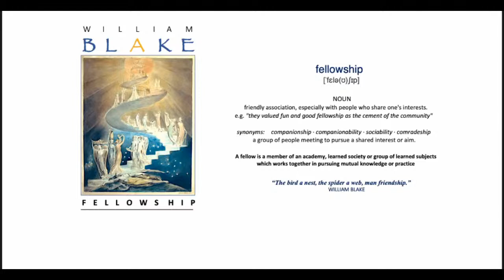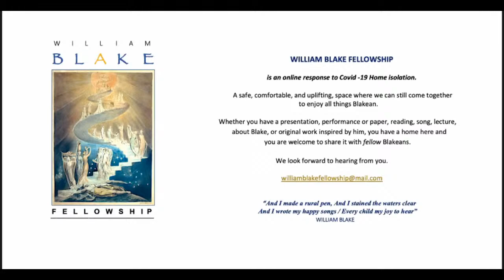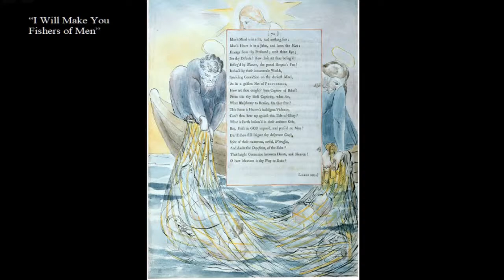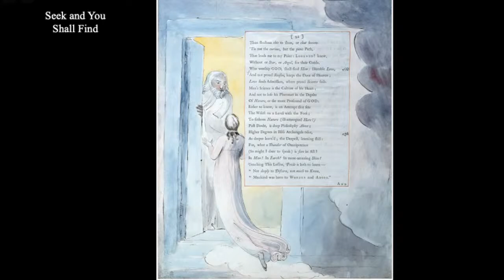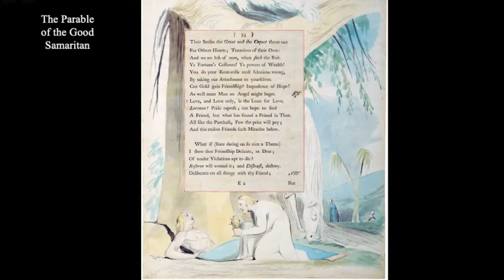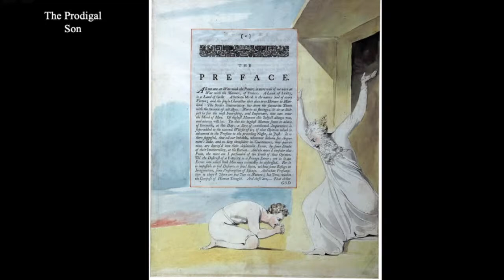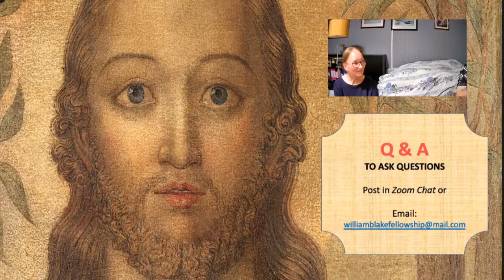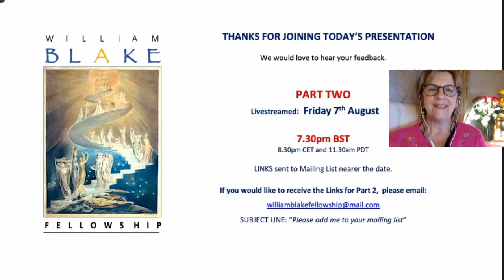The Life of Christ - by William Blake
Illustrated presentation -  researched and compiled by Carol and Luis Garrido
Musical guests - Vimala Rowe and John Etheridge
for the William Blake Fellowship

Due to such an amazing response from its premiere in May, there has been a huge number of requests to view and enjoy this Blake experience again!

"Wonderful!"
"So vivid, graceful and flowing”
"Amazing and very accessible"
“Exquisite works of Blake and a rediscovery of the stories of the Bible”
"It was like a meditation"
“Brought me so much JOY!”
" A true Blakean experience, full of Divine beauty and vibrations"
“A perfect evening program!”

Presenters Carol and Luis Garrido have kindly agreed to join us once more and have prepared a special edition - an extended version that includes many additional, rarely seen, images of the subject matter William Blake loved most to depict - scenes from the life of Christ.

Therefore, the presentation will be in two parts:

PART 1 – Friday 31 July at 7.30pm BST (London Time), 8.30pm CET, 11.30am PDT

And

PART 2 – Friday 7 August 7.30pm BST (London Time), 8.30pm CET, 11.30am PDT

WILLIAM BLAKE FELLOWSHIP